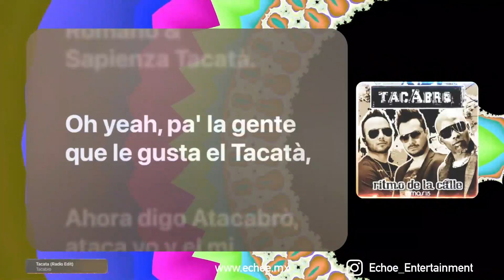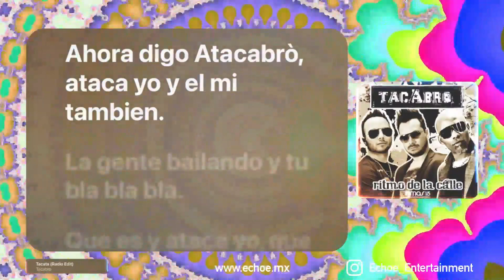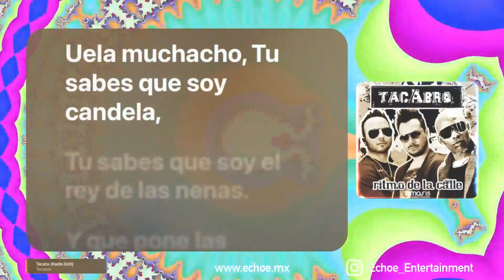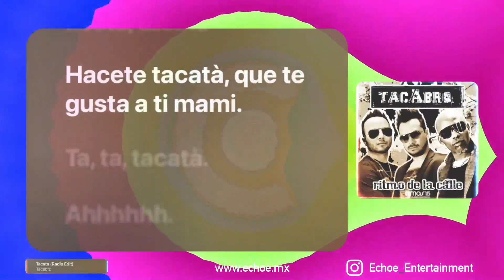Tacabro - Tacata (Radio Edit) (Versión Karaoke)